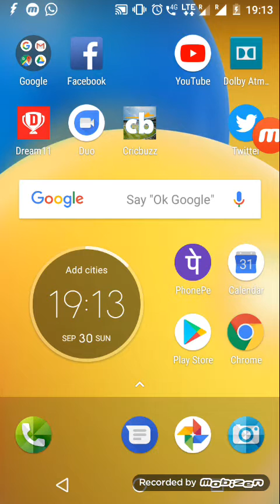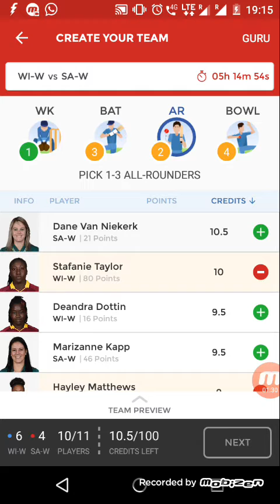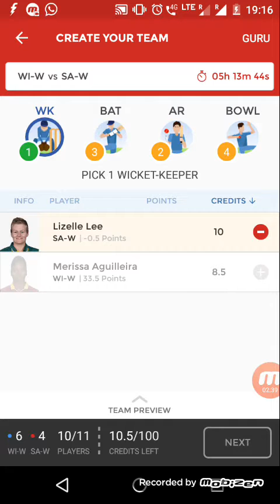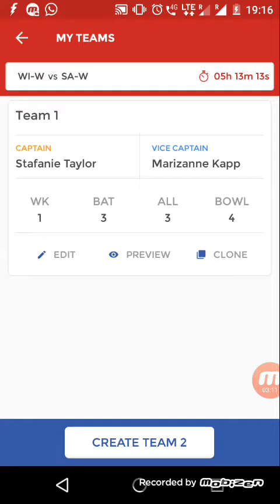Dream 11 Team :- WI-w vs SA -w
SOUTH AFRICA TEAM NEWS:

Squad:Dane van Niekerk (C), Chloe Tryon (VC), Laura Wolvaardt, Lizelle Lee, Suné Luus, Mignon du Preez, Marizanne Kapp, Raisibe Ntozakhe, Masabata Klaas, Zintle Mali, Faye Tunnicliffe, Robyn Searle, Tumi Sekhukhune, Saarah Smith

South African team lost their last match again..Their batsman are unable to apply themself on slow Windies track.

In last match only DV Niekerk and M Du Preez and somewhat C Tyron batted well otherwise rest batsman were big flop.

They can bring L Wolvaardt by dropping F Tunnicliffe as Wolvaardt is very good batsman and has good technique.

M Kapp took 7 wickets in ODI series so team will hope another good outing from her.She bowled well in both the t20 matches.

L Lee and DV Niekerk will open the batting for them while S Luus will come at 1 down. DV Niekerk is their best batsman till now while L Lee is also good batsman but is not able to play a single big inning on this tour.

Their important batsman are: Dane van Niekerk (c), Lizelle Lee, ,M Du Preez and C Tyron.

C Tyron can be promoted anytime for big hitting.She can bowl also.

M Kllas and M Kapp will lead their pace attack,Z Mali and Tumi Sekhukhune will assist them..M Kapp is rated as one of the best fast bowler of world cricket and she is a good batsman also. Both Mali and T Sekhukhune bowled well in first game.

DV Niekerk and S Smith will lead the spin attack.DV Nieker is very good bowler while S Smith is also bowling well.

WEST INDIES WOMEN TEAM NEWS::

SQUAD::Stafanie Taylor (C), Merissa Aguilleira, Shemaine Campbelle, Shamilia Connell, Deandra Dottin, Afy Fletcher, Qiana Joseph, Kycia Knight, Hayley Matthews, Natasha Mclean, Chedean Nation, Shakera Selman, Anisa Mohammed, Sheneta Grimmond, Karishma Ramharack

Windies women won their both the matches easily.In last match senior spinner Anisa Mohammad showed that what she can deliver with the ball. She took 5 wickets whick includes a hattrick also.

They thrashed opposition team in last match so their confidence will be high..

H Matthews and NMclean will open the batting while S Taylor will bat at 1 down..Both Matthews and Taylor are very good allrounder and are in very good form,H Matthews scored 117 in last ODI game while Stafnie Taylor was in good form with both bat and ball in the ODI series.N MClean was the highest scorer of the team in both the t20 games.She scored 42 runs in last game.

D Dottin ,generally plays at 2 down in T20 cricket..She is one of the best hitter of T20 cricket and has record of hitting fastest century...She was in good form with both bat and ball in the ODI series.

West Indies team's all the hope generally lies on their 3 allrounder:: H Matthews ,S Taylor and D Dotiin.

Their wicketkeeper Merissa Aguilleira,Kycia Knight and S Campbelle will follow them.

D Dottin and S Connel will lead the pace attack of the team.All bowled well in the all the match.Dottin was the highest wicket taker of the ODI series ..However she is getting less chance to bowl in this t20 series as pitches are more conductive to spinners.

Anisha Mohammad ,Afy Fletcher and S Taylor will lead the spin bowling of the team...All are good bowler.S Taylor took 3 wickets in first game while Anisha Mohammad took 5 in last game.

PROBABLE11 OF WEST INDIES WOMEN–

Hayley Matthews, N Mclean,Stafanie Taylor,Deandra Dottin, Shemaine Campbelle,Merissa Aguilleira, C Nations ,Kycia Knight, Afy Fletcher, Anisha Mohammad,Shamilia Connell,

PROBABLE 11 OF SOUTH AFRICA WOMEN:
Lizelle Lee,Dane van Niekerk, Sune Luus, Mignon du Preez, Chloe Tryon,Laura Wolvaardt /F Tunnicliffe, Marizanne Kapp,S Smith, Masabata Klaas, Zintle Mali(high)/R Natozakhe, Tumi Sekhukhune,